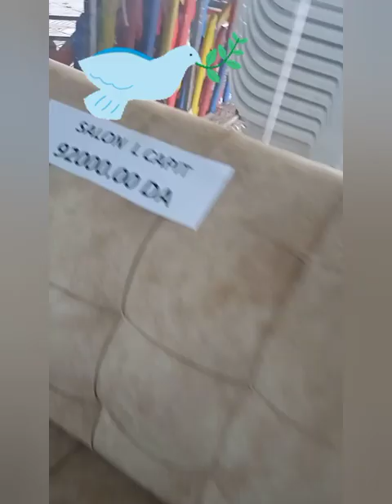صالونات عصرية حديثة و راقيه 😍 🇩🇿😘 @ manasa manasa @قناة المجلة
manasa manasa 🌹
و مشاركة الفيديو و الاعجاب به👍 و شكرا مسبقا ❤️
رابط الفيسبوك الخاص بي 😍